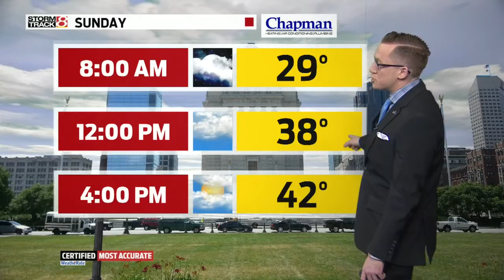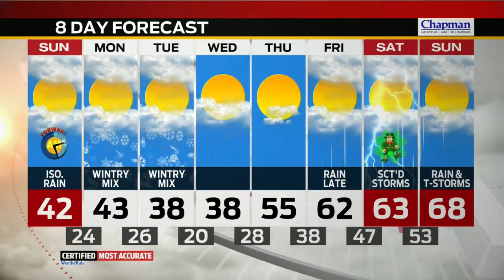Storm Track 8 Web Weather Video